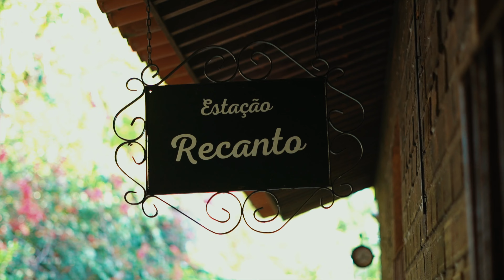1. Pré Wedding - Taynara e Clelber